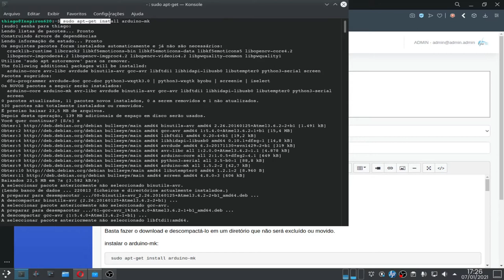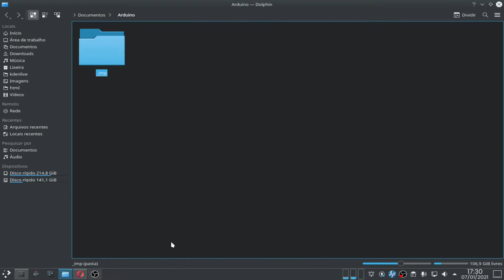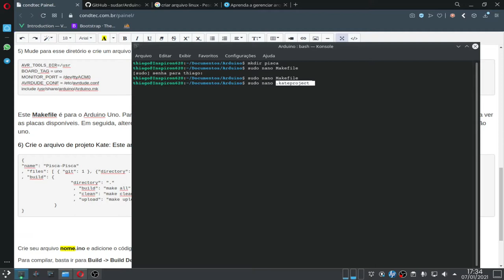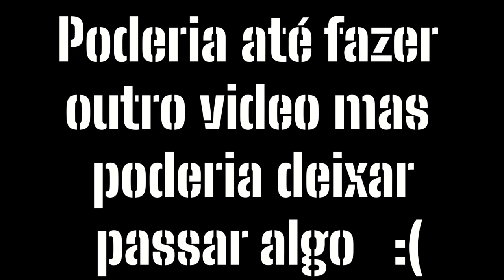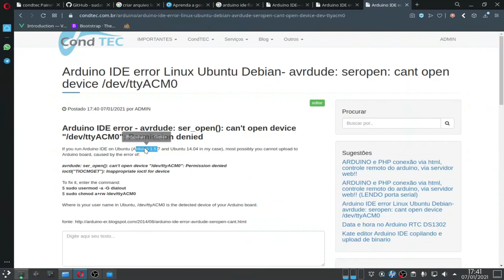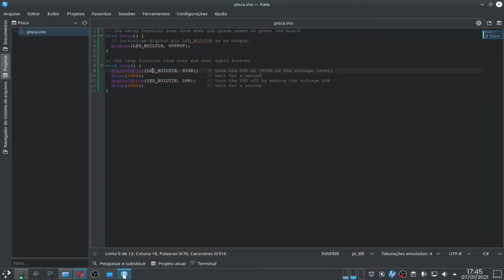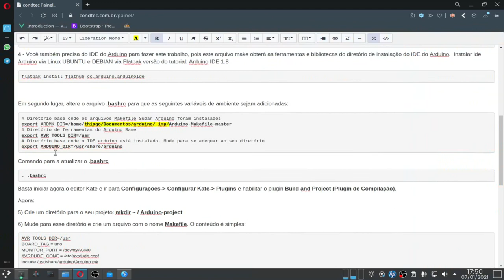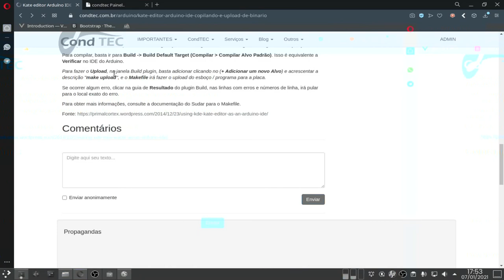Editando código do Arduino no Kate, copilando e editando no KATE'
(Eu consegui colocar a sintaxe original arduino colocarei o link mais tarde!!)
Sintaxe kate Arduino .ino pode ser: C+ ou C# ou C++

Ferramentas - Realce - Fontes - C+ ou C# ou C++

Para compilar e subir o código, Baixe e instale o link a baixo:

Basta fazer o download e descompactá-lo em um diretório que não será excluído ou movido.

2 - instalar o arduino-mk:

 sudo apt-get install arduino-mk
2.1 - Opcional: instalar o Linuxbrew

mkdir ~/.linuxbrew/bin
ln -s ../Homebrew/bin/brew ~/.linuxbrew/bin
eval $(~/.linuxbrew/bin/brew shellenv)
$ brew tap sudar/arduino-mk

pip3 install pyserial

3 - On Debian or Ubuntu:

sudo apt-get install python3-serial
4 - Você também precisa do IDE do Arduino para fazer este trabalho, pois este arquivo make obterá as ferramentas e bibliotecas do diretório de instalação do IDE do Arduino.  Instalar ide Arduino via Linux UBUNTU e DEBIAN via Flatpak versão do tutorial: Arduino IDE 1.8

flatpak install flathub cc.arduino.arduinoide

Opcional variáveis de ambiente - Em segundo lugar, altere o arquivo .bashrc para que as seguintes variáveis de ambiente sejam adicionadas:

# Diretório base onde os arquivos Makefile Sudar Arduino foram instalados
export ARDMK_DIR=/home/thiago/Documentos/arduino/_imp/Arduino-Makefile-master
# Diretório de ferramentas do Arduino Base
export AVR_TOOLS_DIR=/usr
# Diretório base onde o IDE arduino está instalado. Mude para se adequar ao seu diretório
export ARDUINO_DIR=/usr/share/arduino
Comando para a atualizar o .bashrc

. .bashrc
Basta iniciar agora o editor Kate e ir para Configurações- Configurar Kate- Plugins e habilitar o plugin Build and Project (Plugin de Compilação).

Agora:

5) Crie um diretório para o seu projeto: mkdir ~ /NOMEDOPROJETO

6) Mude para esse diretório e crie um arquivo com o nome "Makefile". O conteúdo é simples:

AVR_TOOLS_DIR=/usr
BOARD_TAG = uno
MONITOR_PORT = /dev/ttyACM0
AVRDUDE_CONF = /etc/avrdude.conf
include /usr/share/arduino/Arduino.mk

Este Makefile é para o Arduino Uno. Para compilar para outras placas, neste diretório e com este make file salvo, basta executar o comando make show_boards para ver as placas disponíveis. Em seguida, altere o BOARD_TAG apropriadamente para sua placa. Por exemplo, para o Arduino Mini Pro 5v, o BOARD_TAG é pro5v328 e não uno.

7) Crie o arquivo de projeto Kate: Este arquivo DEVE ser  nomeado ".kateproject" :

"name": "Pisca-Pisca"
, "files": [ { "git": 1 }, {"directory": ".", "filters": ["*.ino","*.pde","*.c","*.cpp", "*.h" ] } ]
, "build": {
                  "directory": "."
                   , "build": "make all"
                   , "clean": "make clean"
                   , "upload": "make upload"

8 - Final

Crie seu arquivo nome.ino e adicione o código.

Para aparecer o menu Compilar vá em Configurações - Configurar o Kate - Plugins - Plugin de compilações

Para compilar, basta ir para Build - Build Default Target (Compilar - Compilar Alvo Padrão). Isso é equivalente a Verificar no IDE do Arduino.

Para fazer o Upload, na janela Build plugin, basta adicionar clicando no (+ Adicionar um novo Alvo) e acrescentar a descrição "make upload", e o Makefile irá fazer o upload do esboço / programa para a placa.

Se ocorrer algum erro, clicar na guia de Resultado do plugin Build, nas linhas com erros e números de linha, irá pular para o local exato do erro.

Para obter mais informações, consulte a documentação do Sudar para o Makefile.